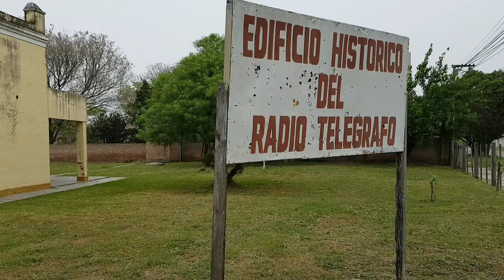Primero chaco saenz peña museo telegrafo